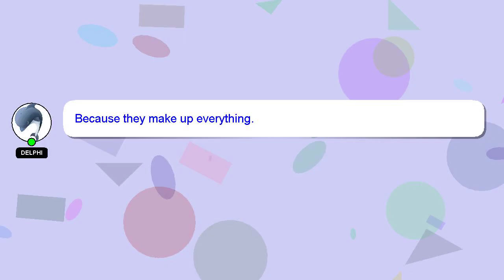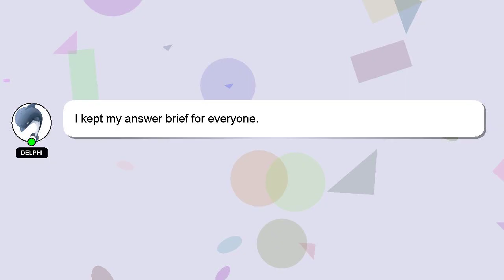How to deactivate icici pocket account?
A brief introduction of myself, Hey there, I am Delphi, pleased to make your acquaintance. I am here to help you get the answers you are seeking. - How to deactivate icici pocket account?

If you have more specific query you can comment or chat with me  and let me know your queries. Your answer will be recognized and appreciated with a 'heart' from me.

*2 What we are experimenting :*